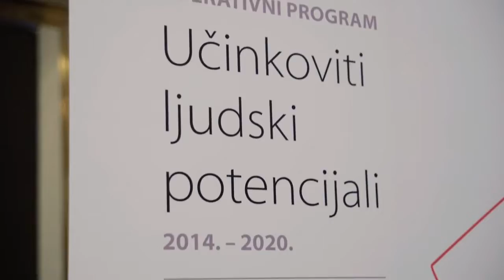Ministarstvo turizma RH │Centri kompetentnosti